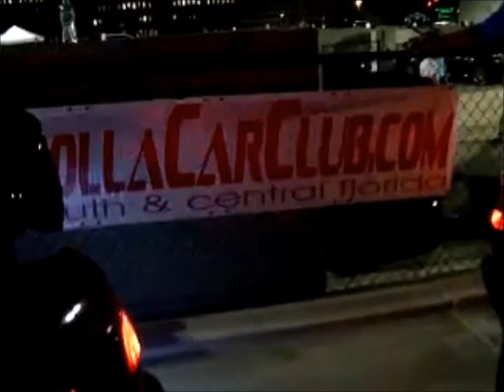Corolla Car Club Archives - Sibling Rivalry 4.0 - 2008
On this day back in October 2008 members showed up to the Sibling Rivalry 4.0 car show in Jacksonville Florida parking garage .